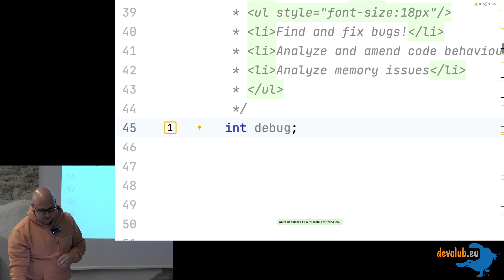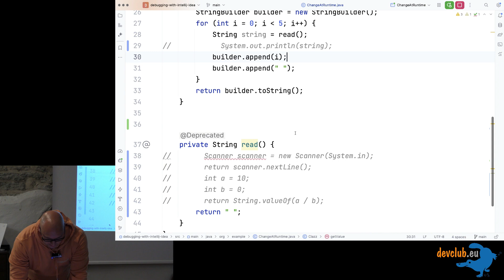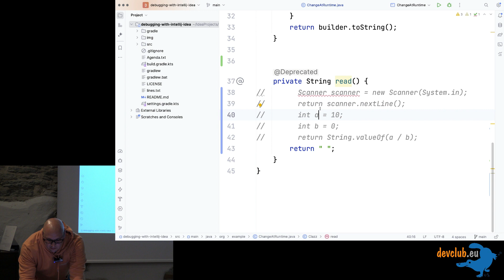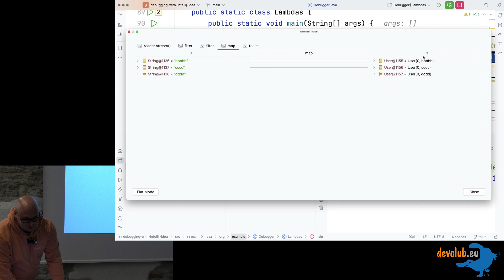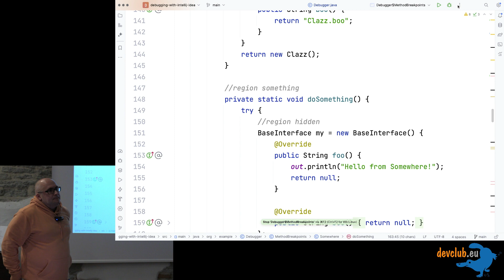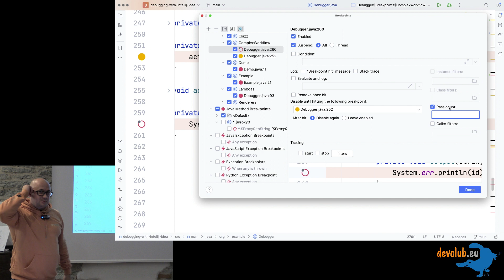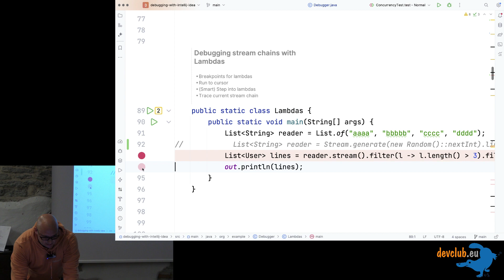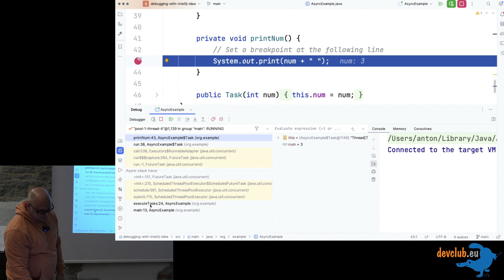2023.07.25 Антон Архипов - Полезняшки отладчика в IntelliJ IDEA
Обзор возможностей отладчика в IntelliJ IDEA
0:00 Intro
3:11 Why debug?
4:00 HotSwap
12:55 Force return
15:00 Force throw
18:20 Java Streams & Lambda breakpoints
22:58 Trace Current Stream Chain
26:45 Method/interface breakpoints
32:40 Non-suspending breakpoints with evaluate and log
35:28 Dependant breakpoints
41:20 Suspend: All vs Thread
47:10 Custom renderers
51:50 External annotations
54:00 Async stack traces